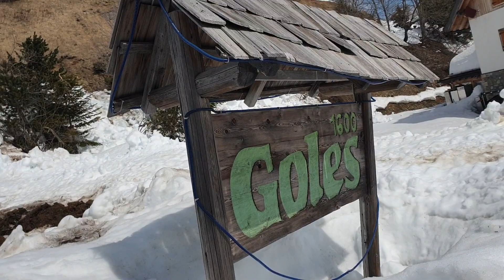SALITA IN BICICLETTA SUL ZONCOLAN DALLA PARTE DI SUTRIO CARNIA 25/04/2021 11,23 METÀ SALITA.